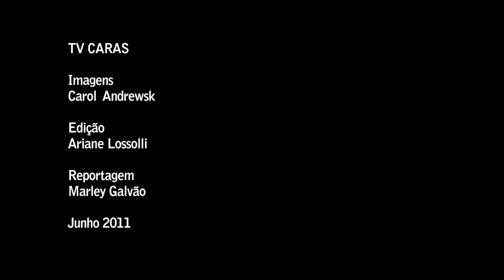Ana Lucia Torre